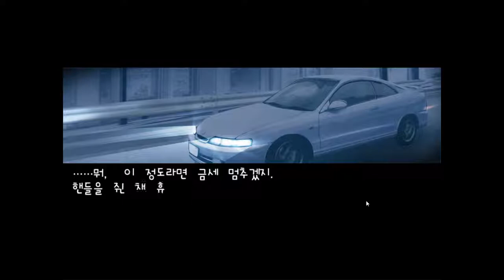[Narcissu] Play 4 - Chapter : 06 에코 (Steam Free Game)